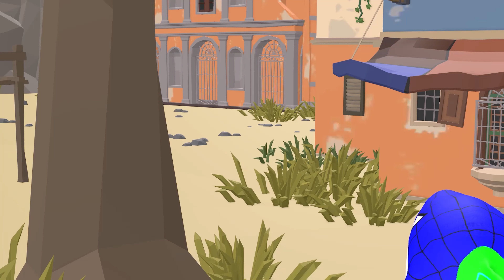Superheroes 99 SPIDERMAN Team Hulk & Shark Super Man Evolution of Venom: The New Empire | Melo Films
About Melo Films:
At Melo Films, we harness the power of cinema to bring your favorite superhero stories to life. Our spotlight? None other than the beloved web-slinger - Spiderman, along with "Spidey" and a host of other superheroes and iconic characters, featured in unique, entertaining, and action-packed movies.